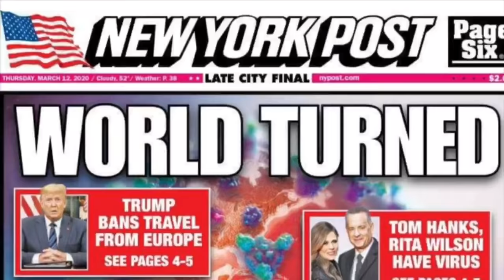Harry’s Video Blog - When Will This End?: Coronavirus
Some bold predictions.

Harry Rothenberg, Esq., a partner at The Rothenberg Law Firm LLP ) and magna cum laude graduate of Harvard Law School, is best known for his successes in the courtroom on behalf of victims of catastrophic injury. Harry is equally passionate about speaking on Jewish topics. A sought-after lecturer for his crowd-pleasing talks, Harry's signature project is this popular weekly video blog about Jewish holidays and the Torah portion of the week.